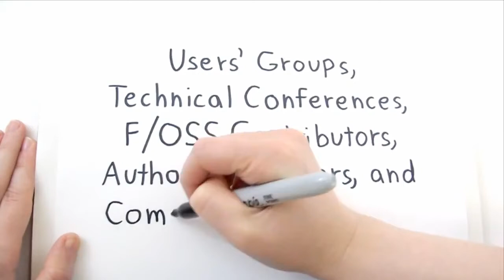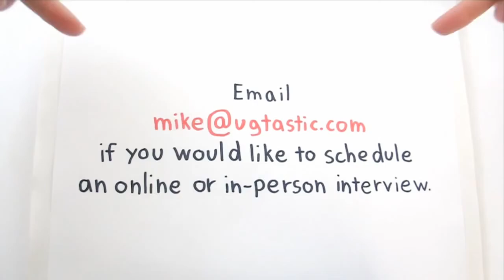Interview with Joel Turnbull on his "Debugger Driven Development" talk